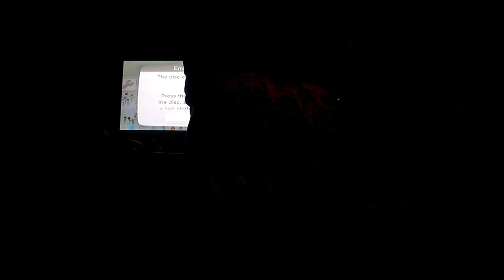some Splatoon just got the game